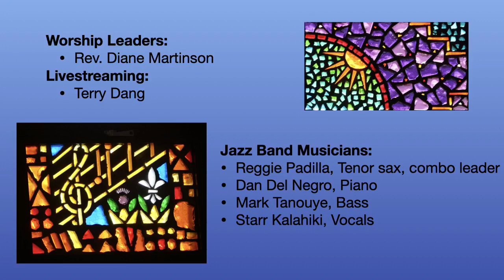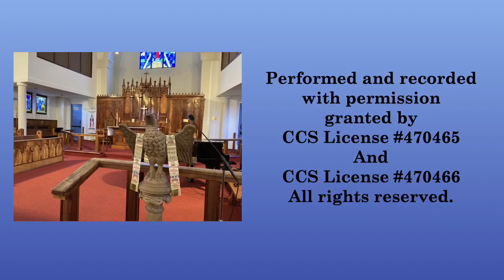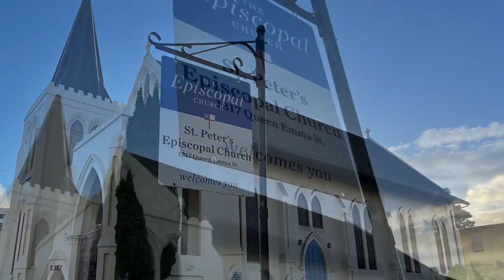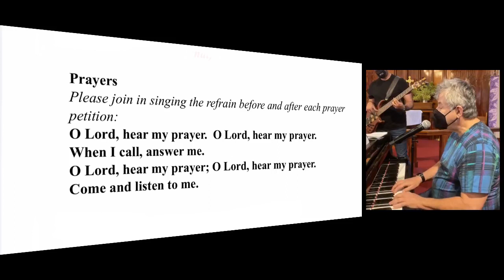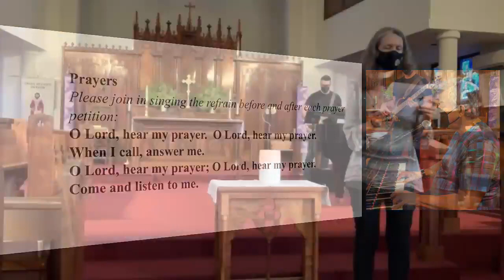Jazz Vespers live on March 17th 2022.